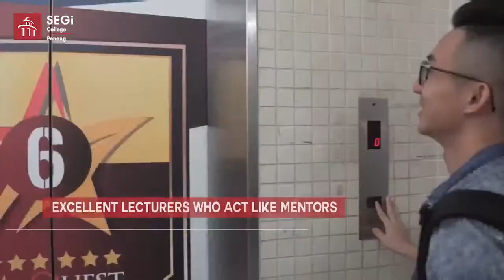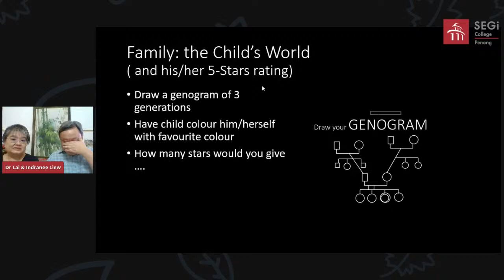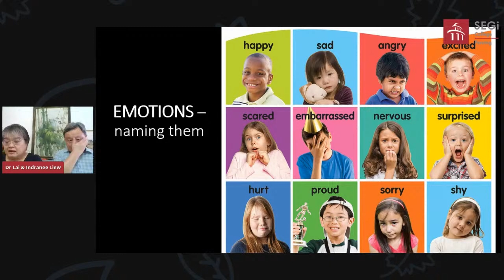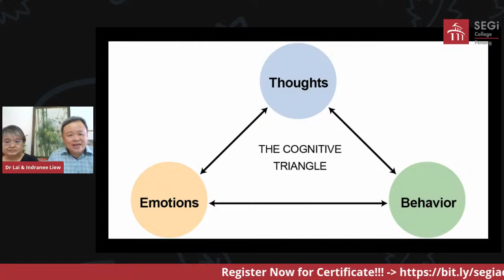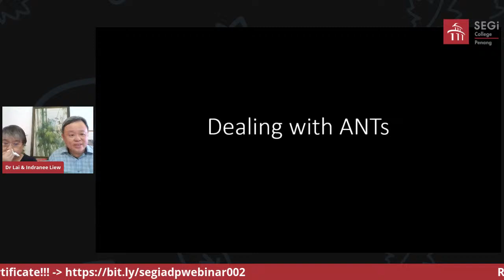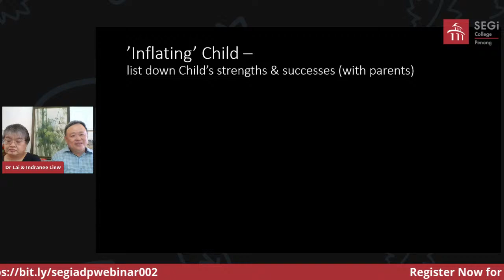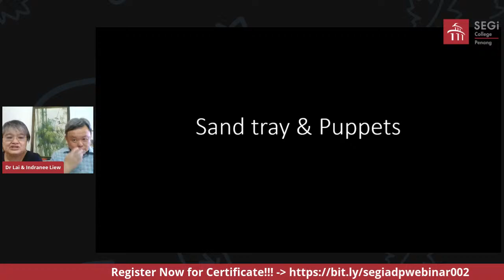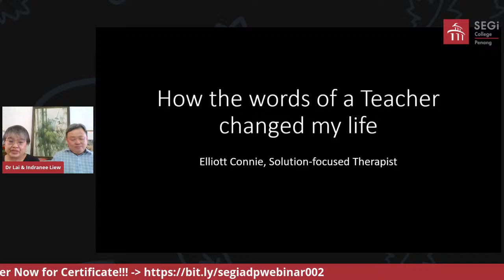Teaching Children to Deal with Naughty A.N.T.s (Automatic Negative Thoughts) Webinar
Join us on the 4th of July 2021 from 3pm till 4pm on our SEGi College Penang’s Facebook and Youtube page as we bring to you, a FREE Webinar session with Dr.Lai Fong Hwa and Datin Indranee as they share with us on Teaching Children to Deal with Naughty A.N.T.s (Automatic Negative Thoughts)!!

Don't forget to mark your calendars and see you guys there!!